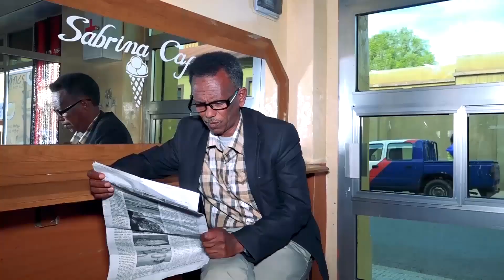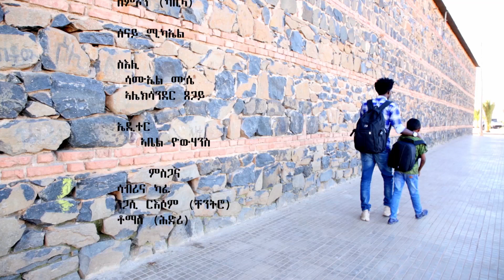| New Eritrean Short Film 2019 | ብዕድሉ